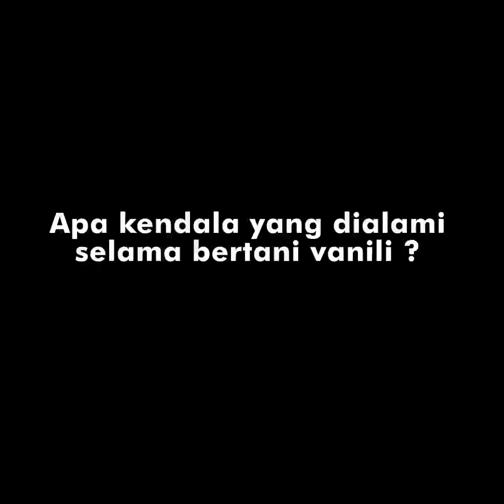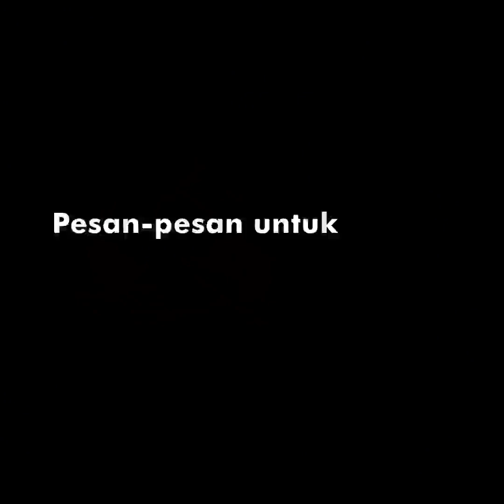Pupuk Kilat Hemat Pupuk Kimia Hasil Memuaskan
PUPUK KILAT KURANGI PEMAKAIAN PUPUK KIMIA LEBIH HEMAT HASIL MEMUASKAN berbagi pengalaman Bapak Siam Desa Ampel Kecamatan Wuluhan Kabupaten Jember cara menanam vanili menggunakan Pupuk Organik Cair Kilat

CEGAH GAGAL PANEN VANILI SEKARANG DAN SELAMANYA GUNAKAN PUPUK KILAT
Cukup dengan PUPUK KILAT, miliki tanaman VANILI yang:
✅ Buahnya lebih besar
✅ Tumbuh subur dan kuat
✅ Lebih kebal dari hama dan penyakit

Panen melimpah, keluarga bahagia, istri sumringah! Mau ???

PUPUK ORGANIK CAIR KILAT SOLUSI SUKSES BERTANI PEMULA TIDAK PERLU RIBET
Buktikan Pupuk Organik Cair merk KILAT
Harga Pupuk Kilat 170.000/botol isi 1 liter

PUPUK KILAT MAMPU MERANGSANG HASIL PANEN LEBIH KWALITAS BERBOBOT

PUPUK KILAT, PUPUK ORGANIK SEMUA JENIS TANAMAN
✓ Memperbanyak tumbuh vanili
✓ Meningkatkan Hasil Panen
✓ Mempercepat Panen
✓ Tidak Gampang Terserang Penyakit
✓ Bisa dicampuk Pestisida, Insektisida, Fungisida dan Pupuk Kimia Lainnya
✓ Mengurangi Penggunaan Pupuk Kimia

Bersama Pupuk Kilat maju pertanian tingkatkan kwantitas dan kwalitas hasil panen VANILI lebih berbobot

INFO PUPUK KILAT
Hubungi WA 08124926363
Product Knowledge